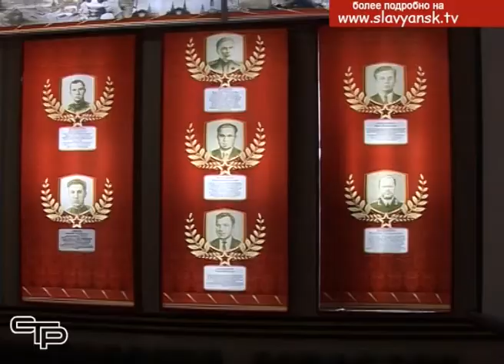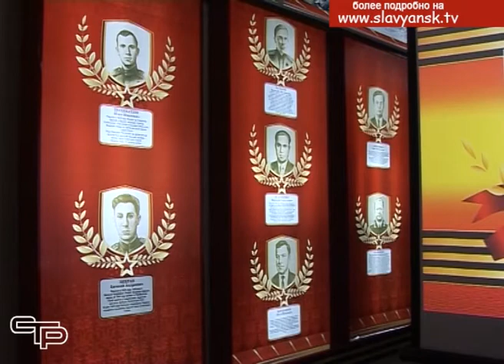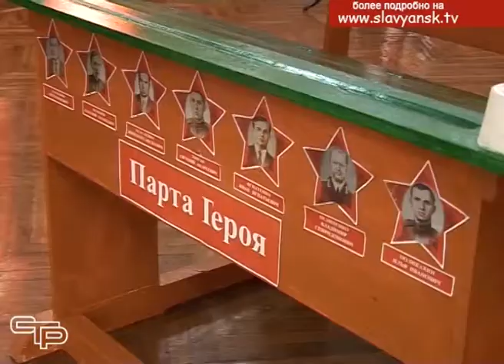Первый лицей присоединился к Всероссийской акции «Парта героя»